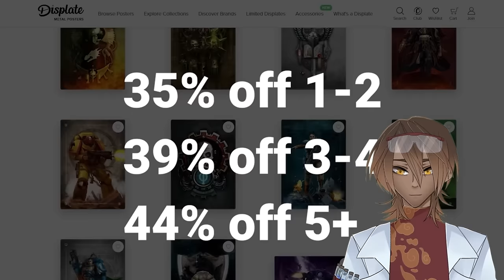Vtuber Reacts to Anti-Kleaper - Can you beat Total Warhammer 3 with ONLY Heroes